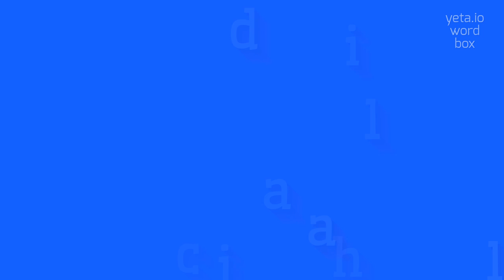How to say "chiliadal"! (High Quality Voices)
Watch in this video how to say and pronounce "chiliadal"!